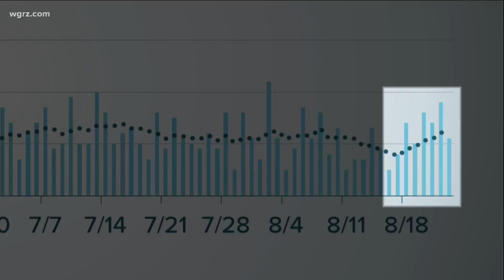Youth sports resume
Low-risk youth sports can play on Sept. 21, 2020